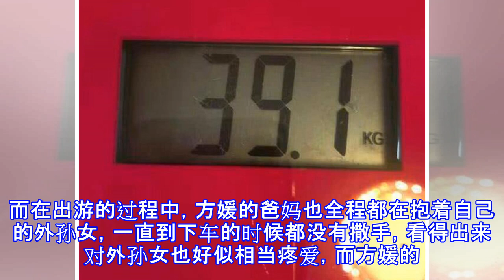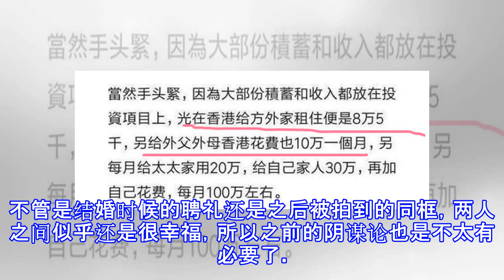方媛父母在老家月薪三千，来香港帮郭富城带孩子月薪5万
方媛父母在老家月薪三千，来香港帮郭富城带孩子月薪5万 金牌娱乐 10月02日11:52 关注 确定不再关注此人吗 确定取消 方媛与婆婆不和的消息传出后引发了媒体热议，具体原因是郭富城的孩子出生以后，都是方媛请佣人或者是请爸妈亲自来带孩子，所以也被很多港媒指责是故意隔离孩子与婆婆，不让婆婆接触女儿，而在最近的一次活动中，郭富城也直接否认了这一传闻，并且力争家庭生活还是很和谐的，并称这些报道完全是无中生有。而方媛的婆媳关系被澄清是一回事，关于她爸妈亲自到港带孩子也是另外一回事了，不得不说方媛的爸妈也是非常给力了，堪称是中国好爸妈，自从方媛产女之后，方媛的爸妈就立刻前往香港，亲自来带外孙，看的出来也...